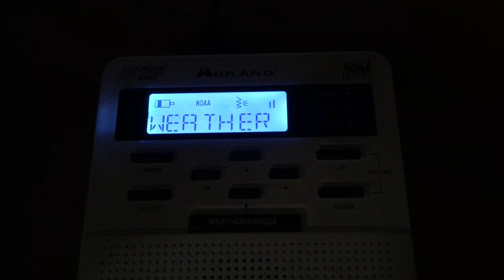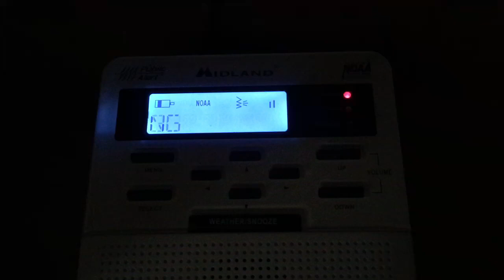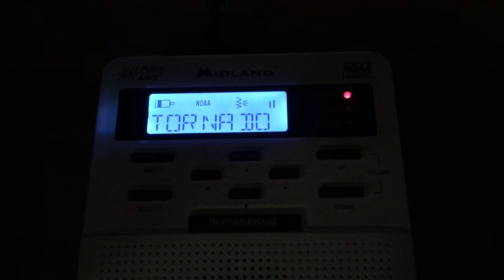Test Tornado Warning #1 | Missouri/Kansas Severe Weather Awareness Week 2019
This Test Tornado Warning is apart of the Missouri and Kansas Severe Weather Awareness Week where all the NOAA Weather Radios and Tornado Sirens go off usually the first Tuesday or Thursday of the month.